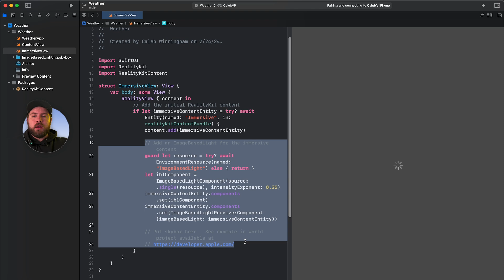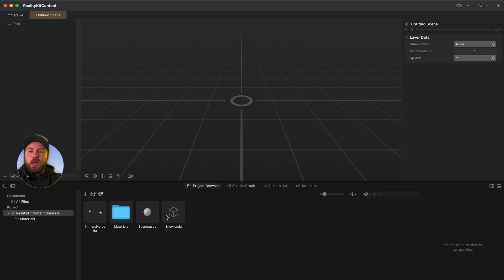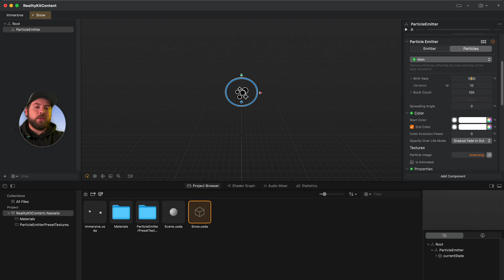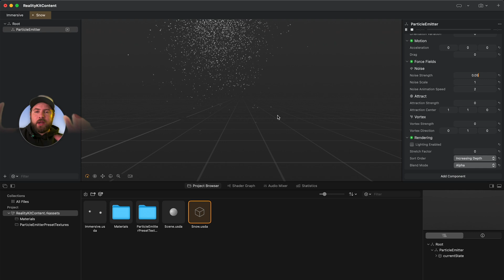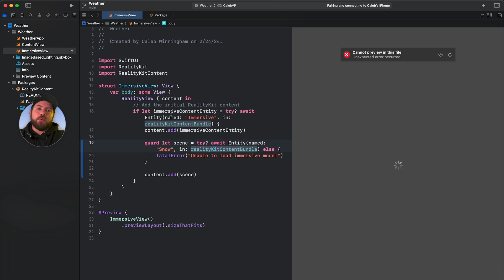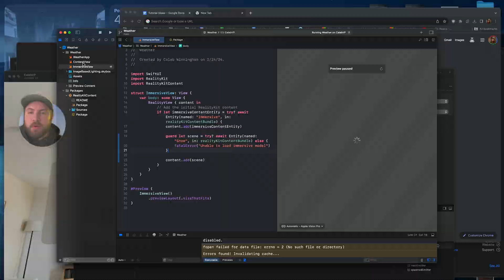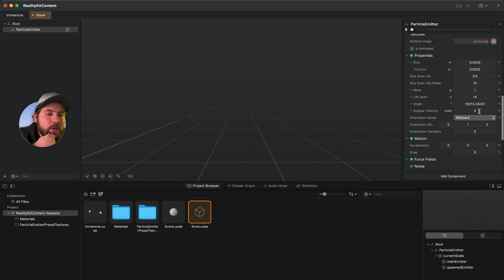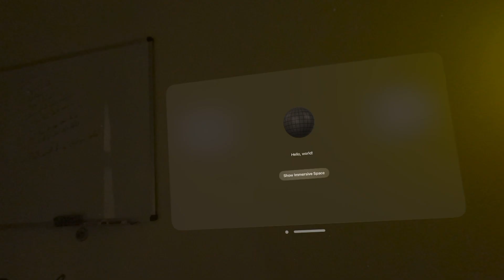How to Add Weather With Particles to Your Apple Vision Pro and Vision OS App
In this video, we first start work with particles in Reality Composer Pro. Though this video focuses mostly on creating a snow effect, the built in tools should equip you well to create foggy, rainy, or snowy environments with ease, and you'll also be able to add confetti, sparklers, and fireworks as well. These are just the built in particle effects, but what you can do with these really is only limited by your imagination.

This is the sixth video in a series of videos aimed at getting you up to speed as soon as possible.